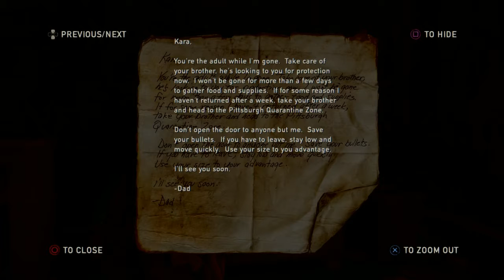The Last of Us™ -part 10*